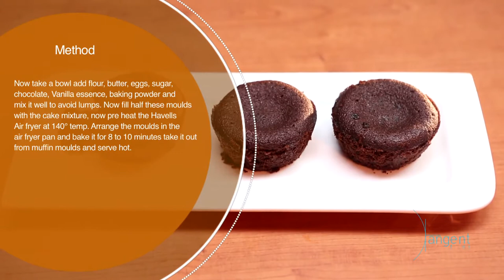HAVELLS AIR FRYER QUICK RECEPIE Choco Lava Muffins - Gazakitchen.com